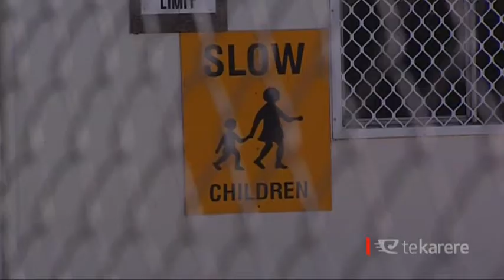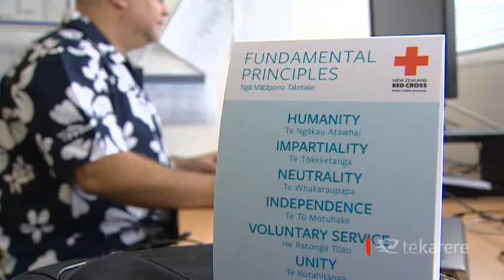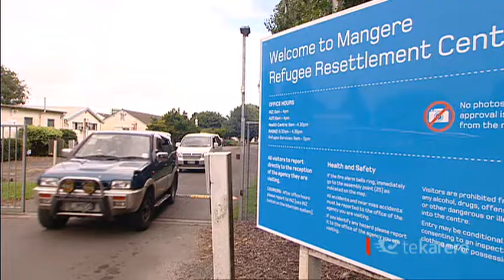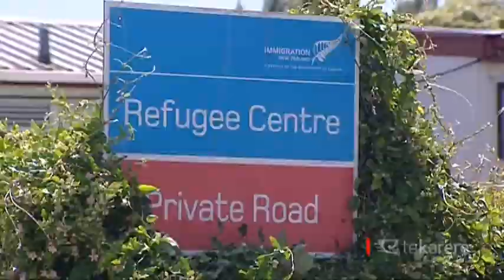Refugee resettlement highlights opportunity for Māori involvement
They've come from their homeland ravaged by civil war in the hope of making a better life in Aotearoa. The first wave of Syrian refugees has arrived under the new emergency refugee policy, but what's been done to ensure they successfully integrate into our communities?